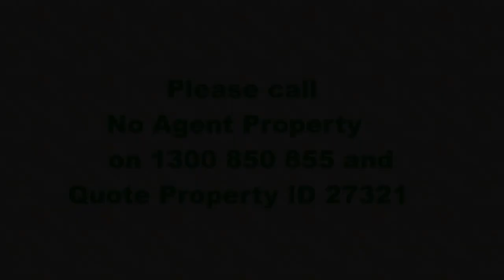House Tour | Mediterranean Dream House in Australia